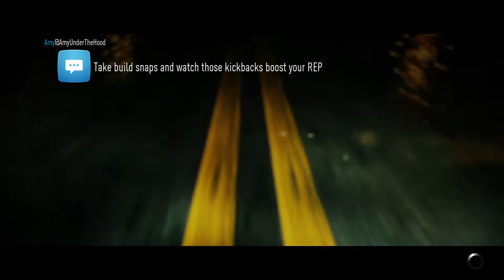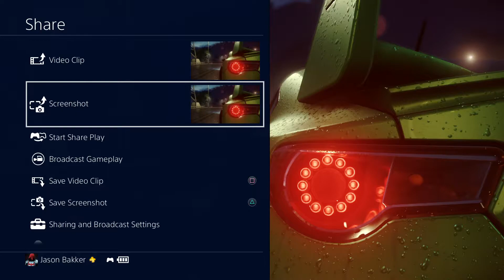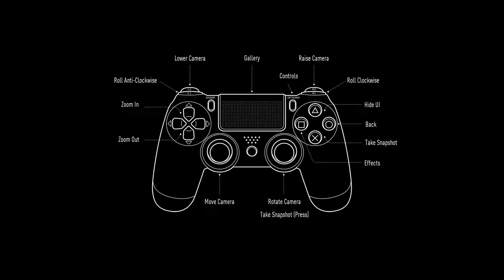Need for Speed 2015 PS4 Part 13